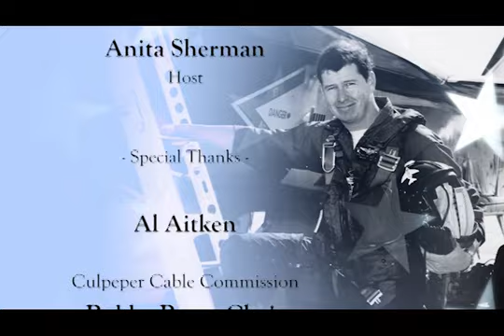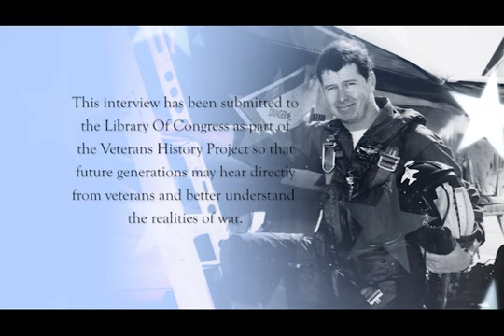War Veterans: The History of Our Heroes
Al Aitken